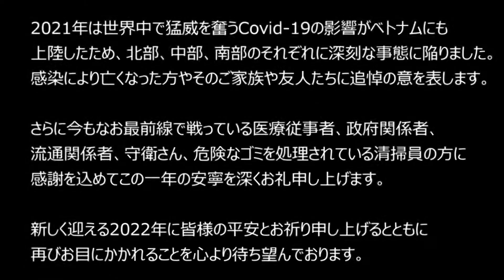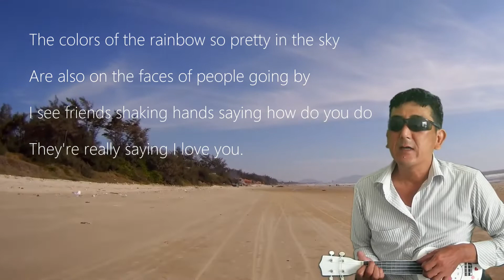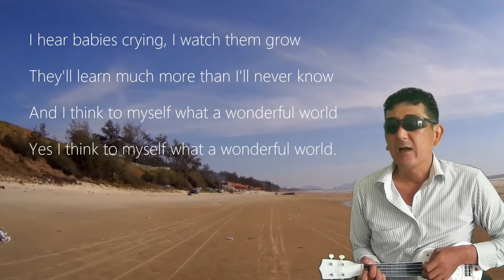What a wonderful world - Vung Tau Long Hai Ukulele lesson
Due to the spread of Covid-19 infection in 2022, we will not have a chance to meet you.
So I made an online tool so that you can enjoy it with videos.
I am looking forward to seeing you all.
2022年もCovid-19の感染拡大により皆様にお会いできる機会がなかなかありません。
そこで動画にて楽しんでいただけるようオンラインツールを作りました。
皆様とお会いできる日を楽しみにしています。